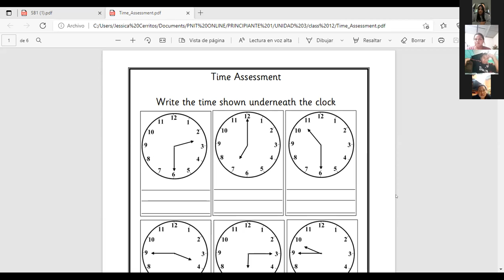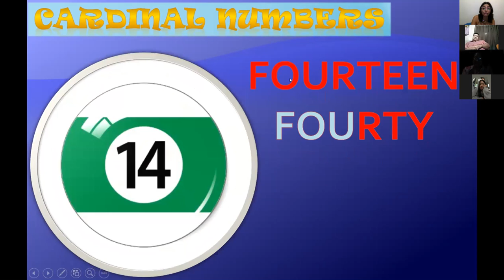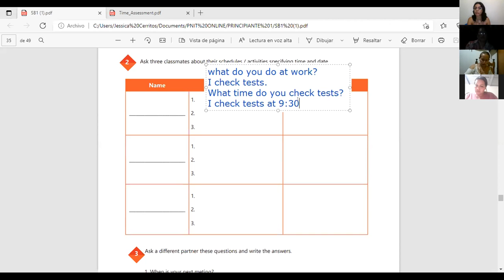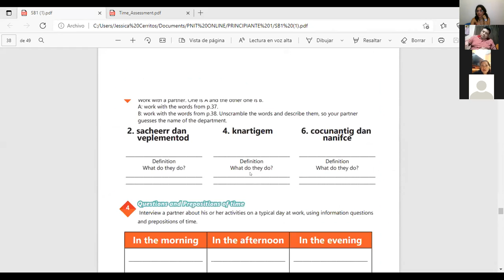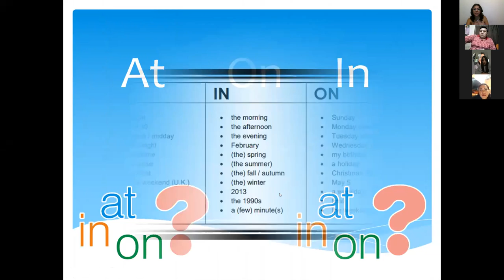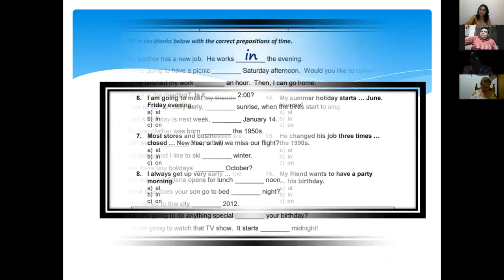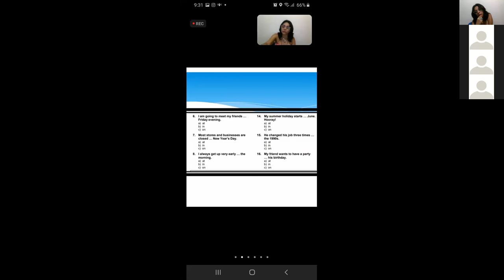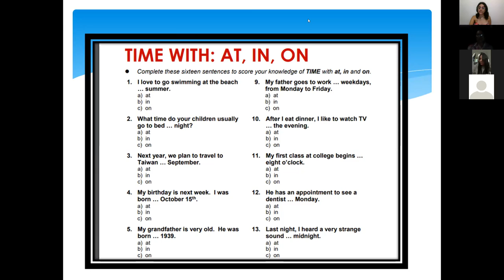Ingles Corporativo-Videoconferencia #14 How to use prepositions of part 2